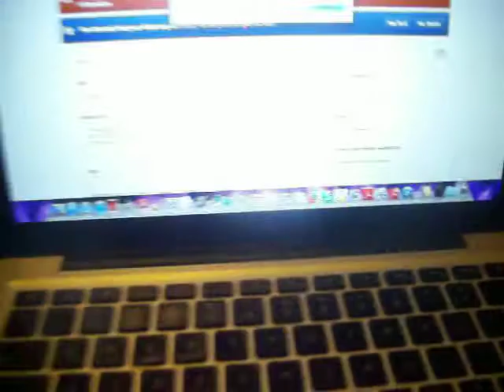The Banipa Show: Backstage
The Banipa Show staring: Devon Brown, Andrew Bitner, and Benaiah (Banipa) Harrison.
Now this is a party!!!